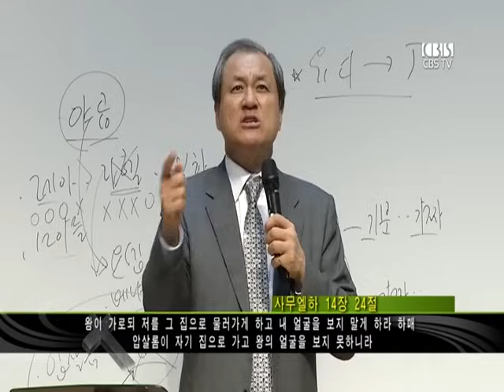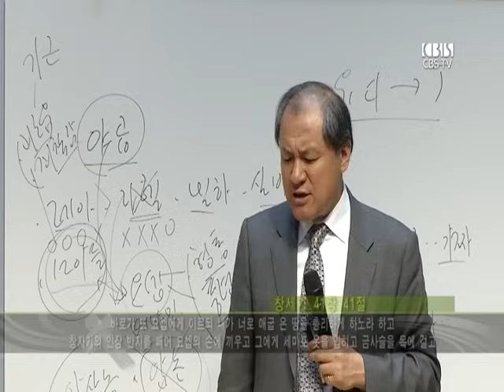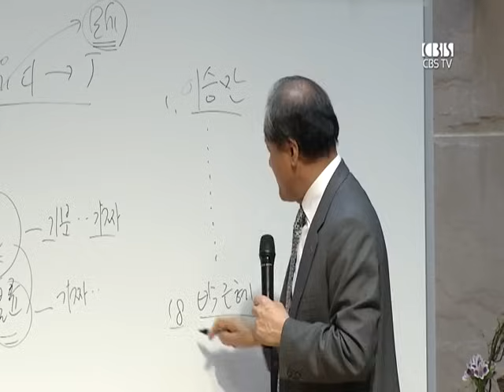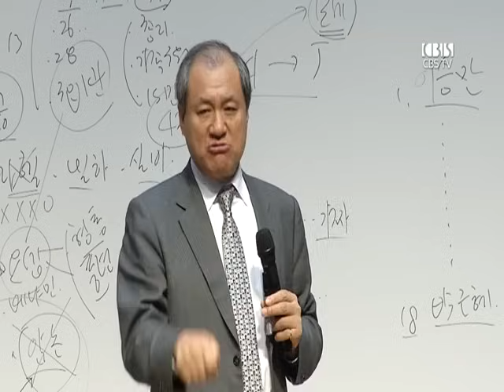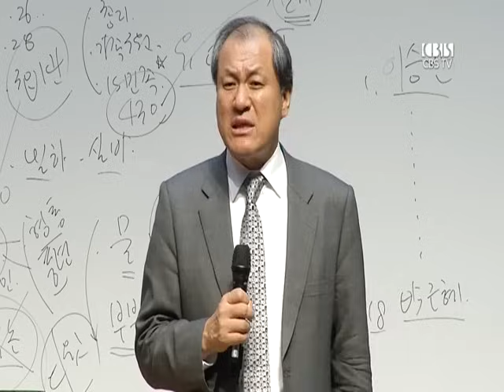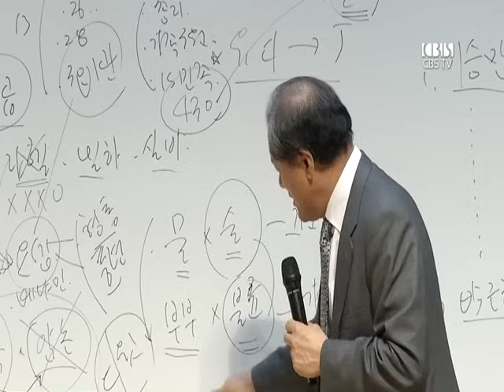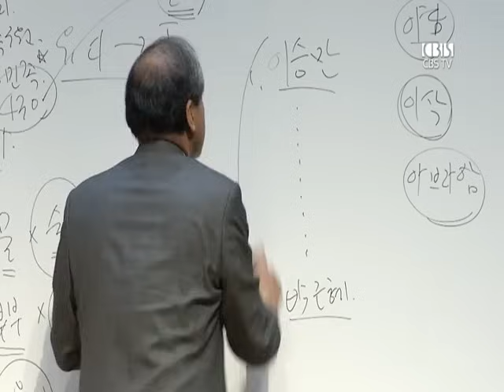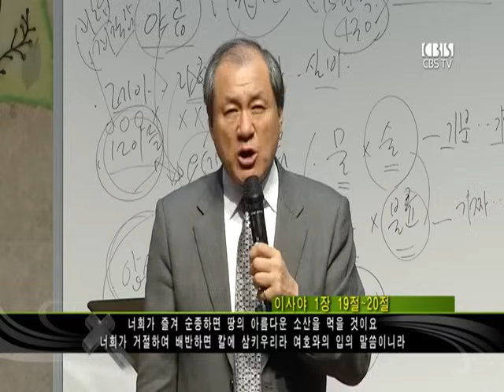장경동 목사의 파워특강 : 배신 2부